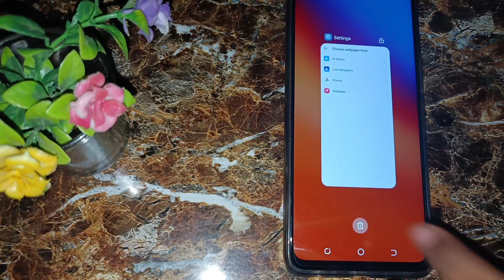Techno camon 15 fast call impression